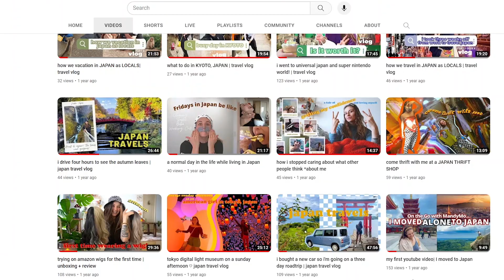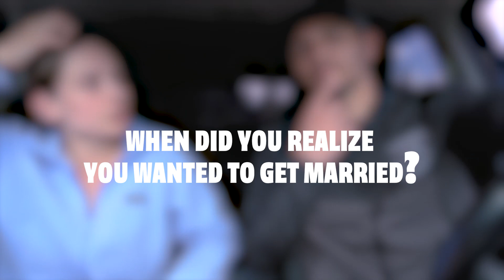We're Engaged! Our Proposal Storytime!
we're engaged! And this is our proposal story! We've been keeping this a secret to 6 months now, but it's finally time to announce it! WE'RE GETTTING MARRRRRRRIED AHHHHHHHHHH.

In this video, we tell our love story and the moment leading up to the engagement!